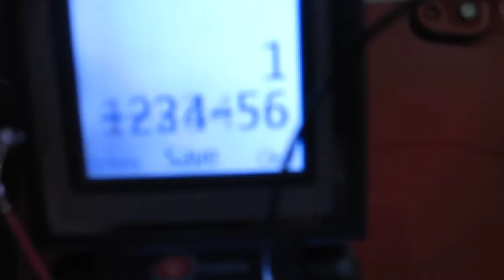Cell Phone Payphone?